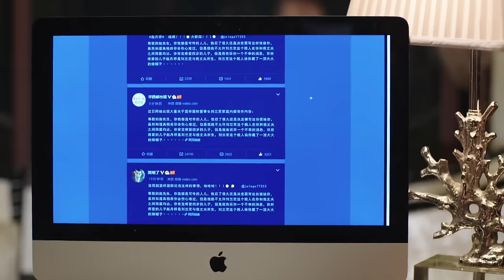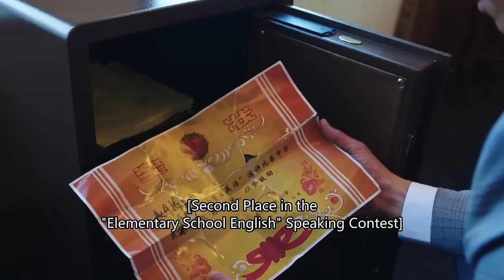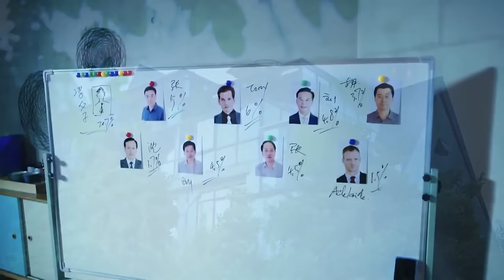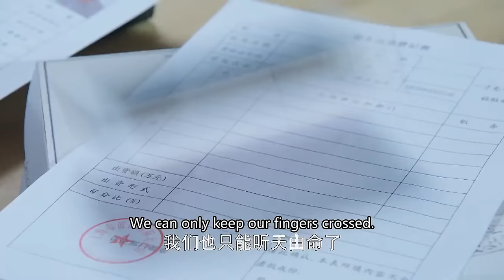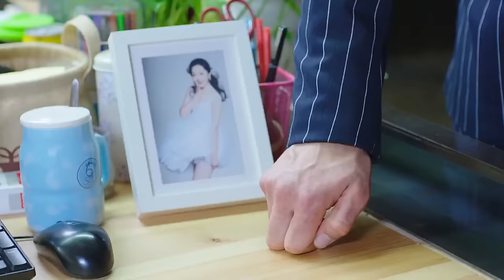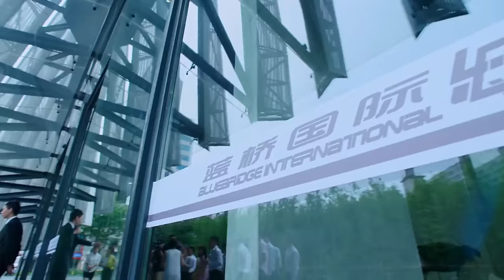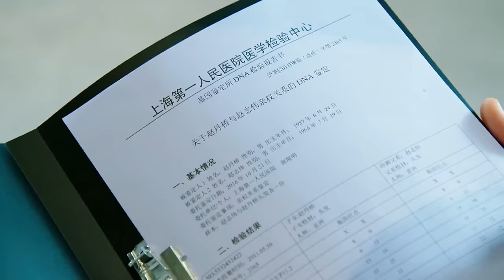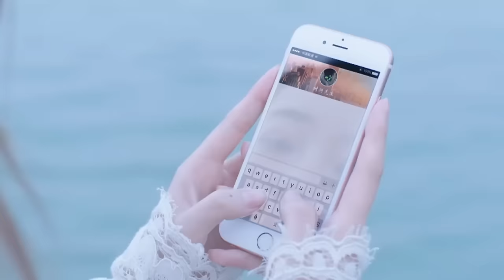【Full Movie】霸總被爆出是母親偷情生下私生子，母親被踢出董事會，豈料父親歸來奪回一切！！✨ 中国电视剧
FGDJ